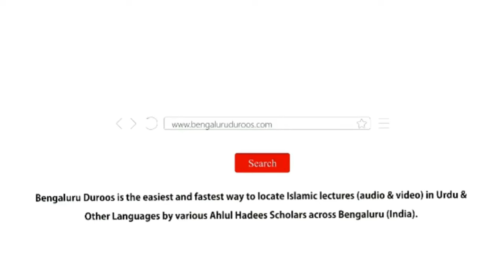Hayat-e Umar Bin Khattab (رضي الله عنه) Ke Sabaq | Shaykh Abdul Azeem Madani